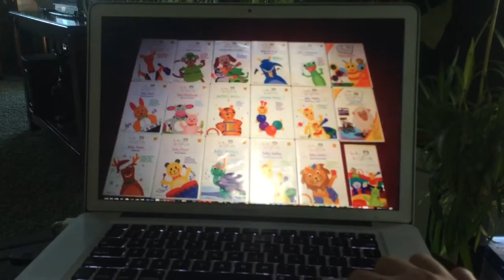jax car wash